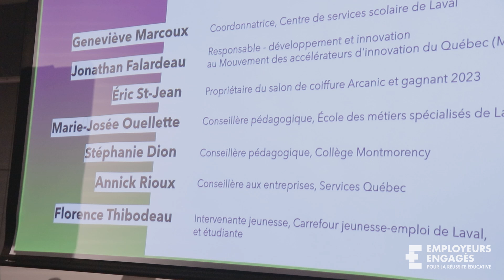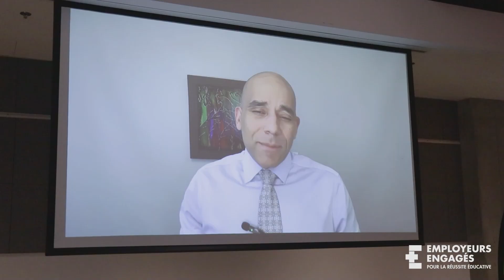Gala des finalistes - Concours Mon Boss, c'est le meilleur ! Édition 2024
Découvrez les 4 duos finalistes du concours et retrouvez les temps forts du gala.

Près d’une centaine d’étudiants, d’employeurs, d’élus et d’acteurs du milieu scolaire, communautaire et institutionnel étaient rassemblés lundi 3 juin dernier, au Collège Montmorency pour le dévoilement des finalistes de la deuxième édition lavalloise du concours Mon Boss, c’est le meilleur !